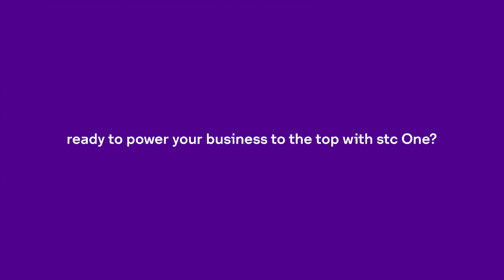stc One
stc One is a cloud-based unified communications suite offering telephony, mobility, voicemail, presence, video calling and more.